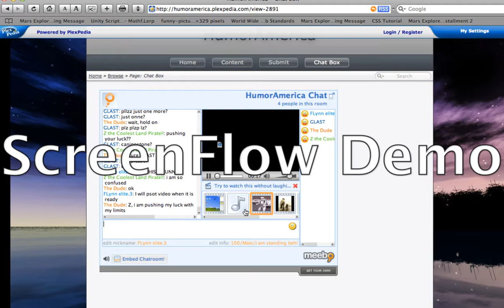bah bah ba babah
LOL MEEBO HAD A GLITCH LOLOLOL